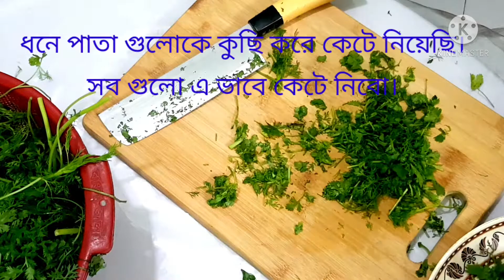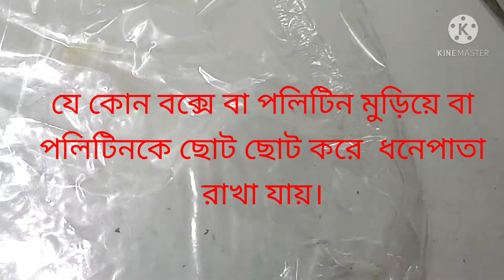ধনে পাতা সংরক্ষণ পদ্ধতি (সবচাইতে সহজ উপায় ধনে পাতা সংরক্ষণ করে সারাবছর রাখা যায়।)